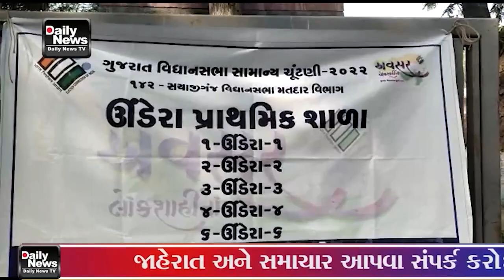05 12 22 ભારતીય જનતા પાર્ટીના પૂર્વ કાઉન્સિલર અને સમાજસેવક રાજેશભાઈ સહપરિવાર મતદાન કર્યું હતું